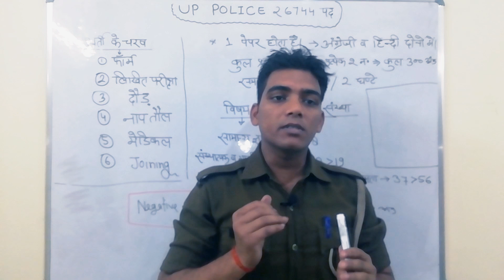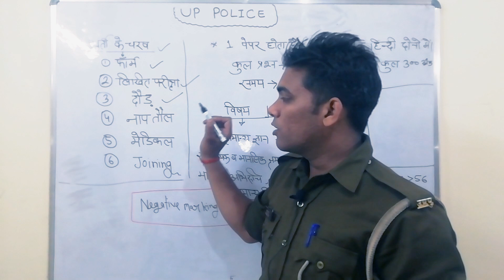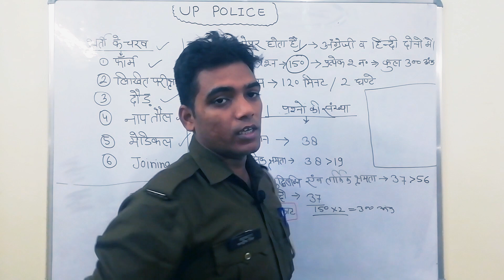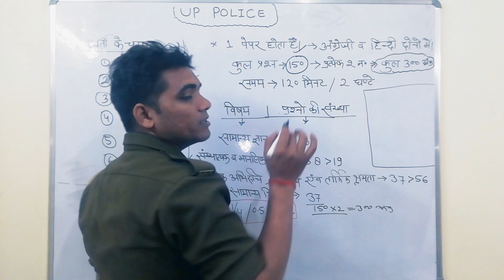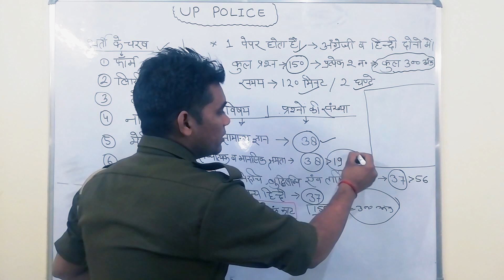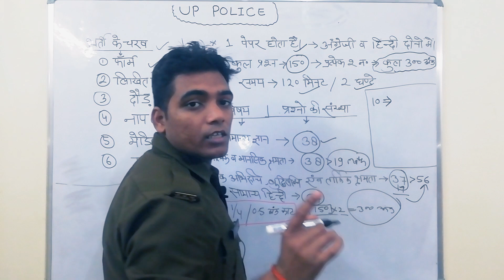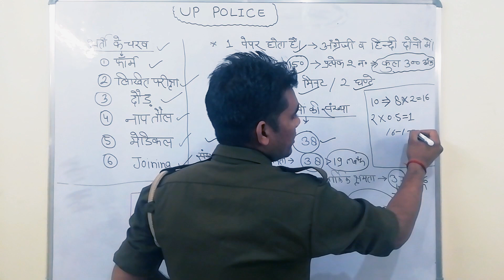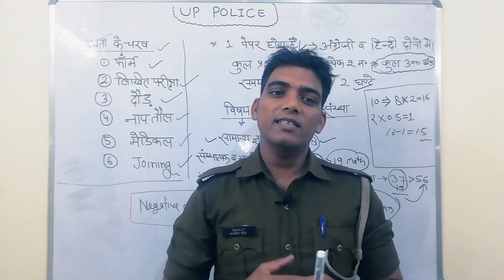UP Police syllabus 2021 | UP Police Constable New Vacancy 2021| FORM,SYLLABUS,AGELIMIT ,EXAM PATTERN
Up police bharti syllabus
UP Police Constable New Vacancy 2021| FORM,SYLLABUS,AGE LIMIT,ELIGIBILITY,EXAM PATTERN|

UP POLICE CONSTABLE NEW VACANCY 2021| UP Police Constable Form Kaise Bhare 2021 | UP Police Constable Syllabus | UP Police Constable Age Limit | UP Police Constable Eligibility | UP Police Constable Exam Pattern
up police new vacancy syllabus
UP Police syllabus
UK Police bharti New syllabus
UP Police 52000 bharti syllabus
UP Police syllabus 2021
syllabus new UP Police
UP Police 2021 Syllabus
UP Police syllabus
Syllabus up police 2021
UP Police bharti 2021
UP Police syllabus 2021 bharti
UP Police new vacancy big update
UP Police bharti new vacancy 2021
syllabus UP Police
uttar Pradesh Police syllabus
uttar Pradesh constable syllabus
UP police constable syllabus 2021
UP police constable 2021 syllabus
UP Police bharti 2021 syllabus
UP Police syllabus 21
UP Police bharti online form
UP Police bharti kab aaegi
UK Police bharti mein kya kya aayega
 UP Police syllabus mein kya kya aayega
UP Police syllabus exam
UP Police syllabus ke exam mein kya kya aayega
UP Police Exam kab hoga
UP Police exam
UP Police new vacancy exam
uttar Pradesh Police syllabus 2021
uttar Pradesh Police 52000 bharti syllabus
syllabus by UP Police
UP police constable syllabus
UP Police syllabus constable
UP Police syllabus
uttar Pradesh syllabus 2021
syllabus uttar Pradesh Police
syllabus uttar Pradesh Police Constable
UP Police syllabus new vacancy
UP Police new syllabus 2021
police syllabus 2021
UP Police new syllabus

UP POLICE CONSTABLE 2021 | NEW VACANCIES 26744+ | PAPER PATTERN,SYLLABUS,ELIGIBILITY